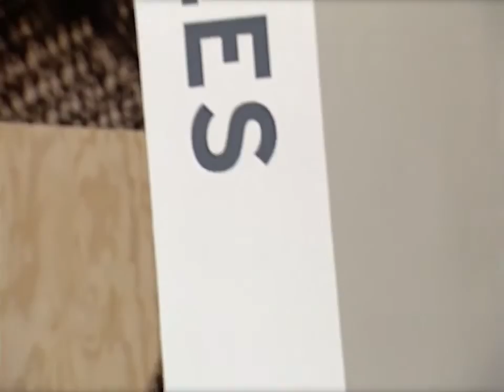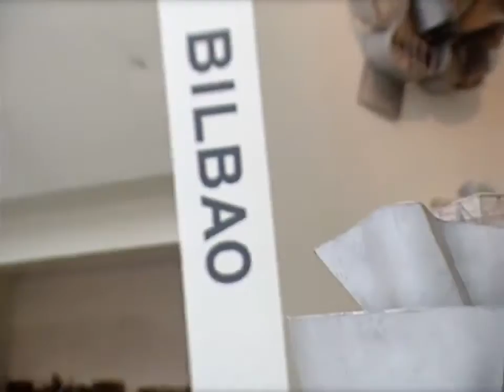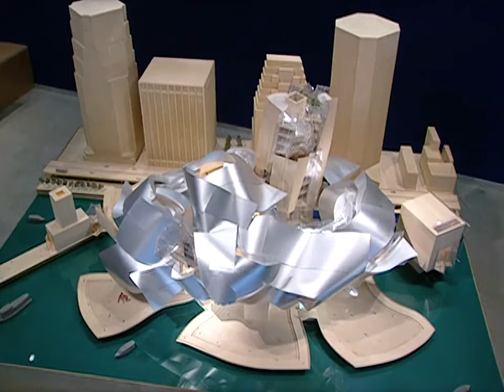Frank Gehry interview on Franky Lloyd Wright and more (2001)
Architect Frank Gehry talks about Frank Lloyd Wright, stepping away from the The New York Times Building commission, and what he doesn't like about the Guggenheim Bilbao.